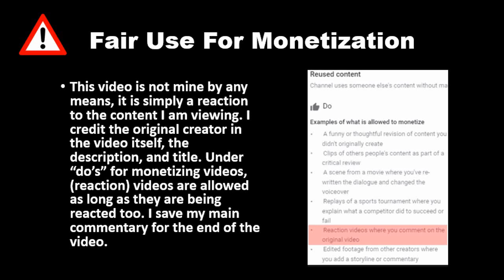Foreign Exchange STUDENT Is PICKED ON, What Happens Next Is Shocking (Dhar Mann) REACTION!